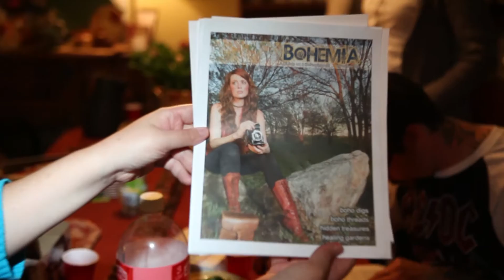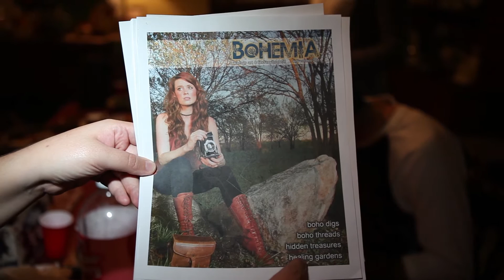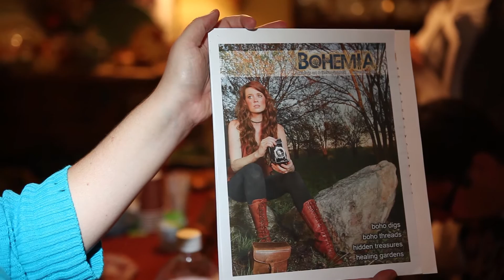Bohemia Part 1